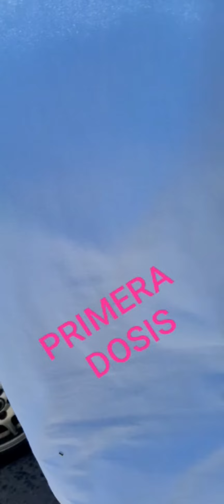yoni y nanis familia gitanos de Vitoria 2021.bacuna covid LOREN